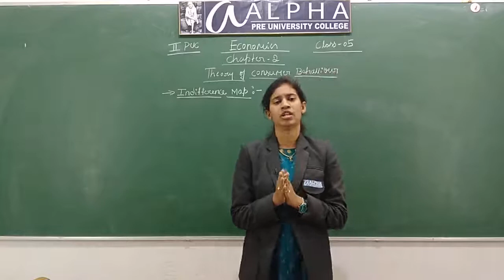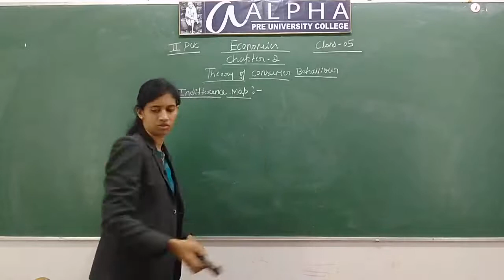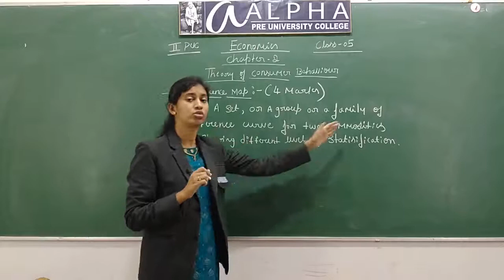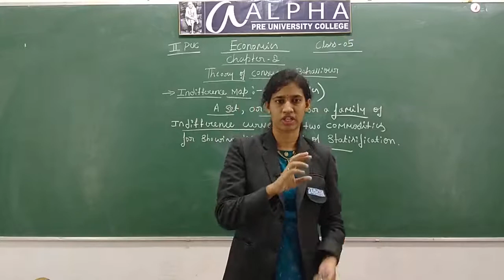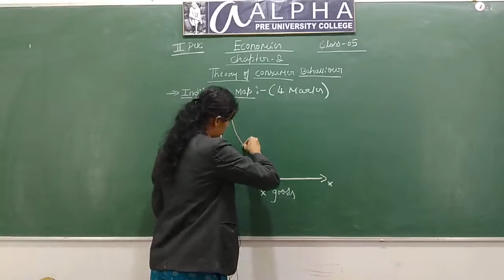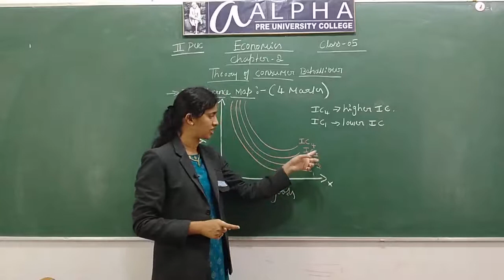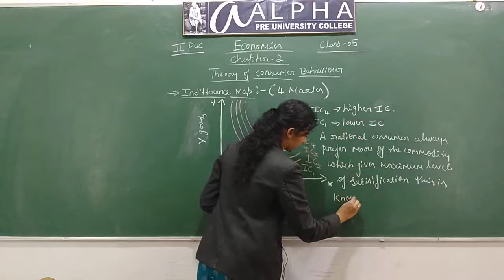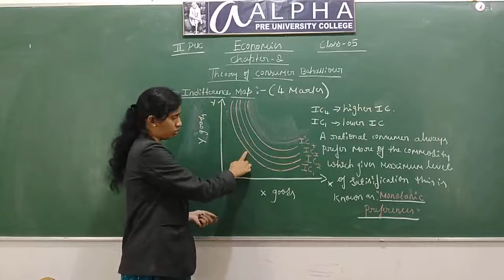Theory of Consumer Behavior Class 5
By Sahana Lecturer Department of Commerce Alpha Pre University College K R Nagar Mysuru District.